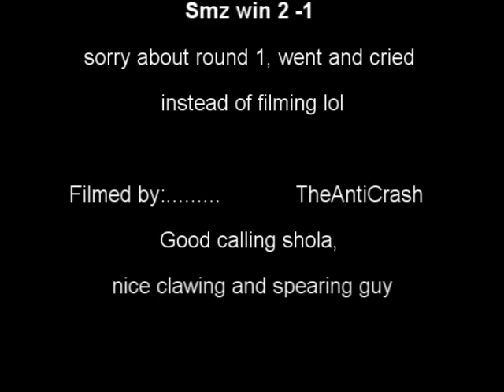Smz vs EB. friendly mini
Round 1 was won by EB sorry for missing it.